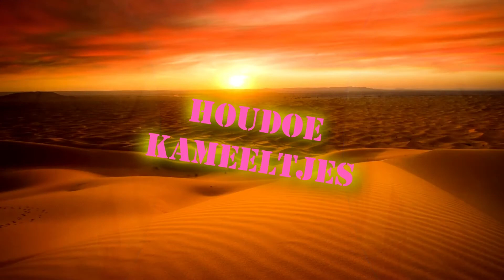SIMS #24 IK MOEST WEL CHEATEN....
➤ de stomme fout k moest weer een cheaten omdat de sims niet meewerkt

➤game ⇨ sims 4
➤informatie over ⇨ sims 4
informatie over  de sims 4 een een simulator game waarin je het echte leven simuleert je moet een huis kopen je verdiend geld door te werken en kunt een vrouw en kinderen krijgen en je kan natuurlijk ook als homo kinderen adopteren

➤ik hou van gebraden gehakt en kamelen

➤PS BIEM
➤PPS HENK
➤PPPS PUNT PUNT PUNT PUNT
➤PPPPS DOE HOU FOE AB NAMENS JOOST

➤elke dag om een nieuwe vlog!

➤ AFSPEELLIJSTEN
➜ vlog 1 tot en met 50

➤pas op ik nies glitters
➤ pas maar op wand als ik nies ben je helemaal furglittert
➤ pohhhh wohhhhh dit is een zieke besrijving